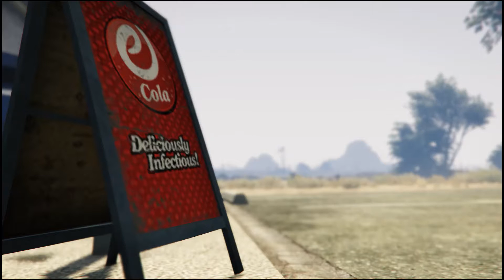Killing a Couple...On PC!!